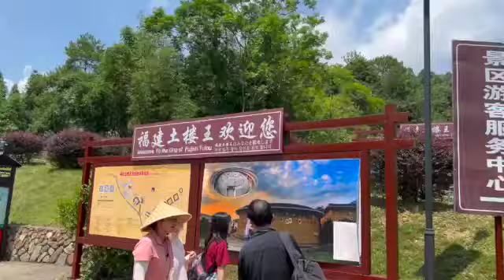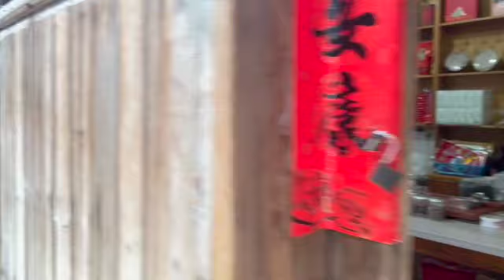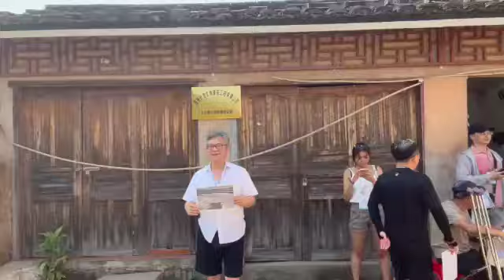Tulou China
Are you looking for a stress-free and fun-filled vacation?
Travel with Jeng is the destination for Moms with an intense passion for places, food, lifestyle, and entrepreneurship. It’s all about creating wonderful memories with your loved ones and traveling the world at your own pace!